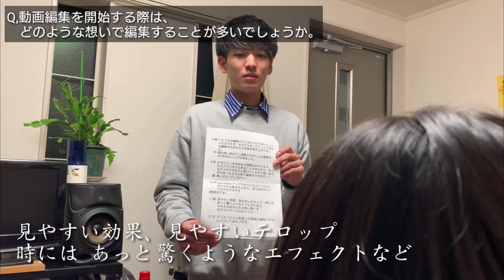★KineMaster ✖ xilinx.★『目指せ‼キネマスターマスター‼』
【Live情報】
xilinx. official Twitter

xilinx. official Instagram

なんと‼イリンクス。が初の企業コラボ⁉(拍手!!
動画編集＆加工アプリ【KineMaster・キネマスター】で有名な
Kinemaster japan / KineMaster.comさんからのオファーを頂き
【キネマスターインタビュー】にチャレンジさせていただきました！
ちょいちょいふざけてますがｗ内容は至ってマジメ！に、インタビューに答えさせてもらってます。
これから動画編集・加工等をされる方、また興味のある方は
是非一度【キネマスター】をDLしてみてくださいね！
きっと、その簡単・高機能な【キネマスター】の＂力＂に驚かれることでしょう！

これからも イリンクス。 は KineMaster を使った 動画編集 を頑張りマス！
【目指せ‼キネマスターマスター‼】

xilinx. official Twitter